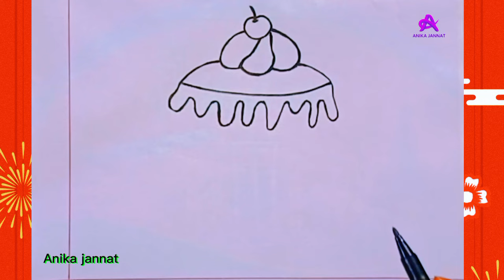How to draw a cute cake easy drawing for kids /cake easy drawing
How to Draw a Cute Cake Easy
Drawing and Coloring for Kids and
Toddlers

Pencil
learn drawings
linedrawings
learn drawing
How to Draw a Simple Cute Cake
drawing
pencil drawing
very easy drawing
cake drawing
easy drawings
line drawings
love drawing
learn art
simple cake
Cutest cake
art
cute cake drawing  draw candle
How to draw a cake
How to draw a cake cup
How to draw a cup for toddlers
Easy cup drawing tutorial
Cute cup drawing tutorial
Cute cake drawing tutorial
Step by step cake drawing tutorial
Kawaii cake drawing tutorial
Cartoon cake drawing tutorial
fathers day drawingX